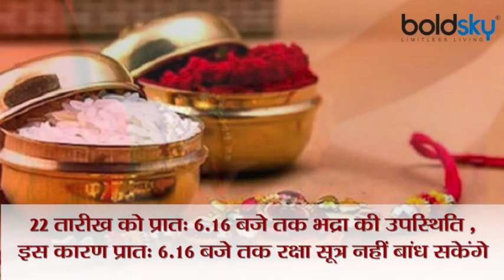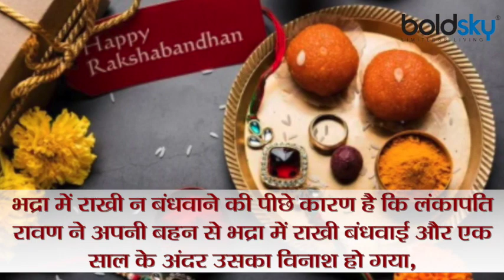Raksha Bandhan 2021: रक्षाबंधन 2021 भद्रा काल समय | रक्षाबंधन राहुकाल समय | Boldsky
Raksha Bandhan, the festival of the sacred relationship of brother and sister, is celebrated in Sawan. Raksha Bandhan is celebrated on the full moon of Sawan month. Due to the influence of many planets, the festival of brother-sister love gets a bad look. One of which is Bhadra. According to the Hindu calendar, Bhadra Kaal is counted as an inauspicious Muhurta. During this time auspicious works are prohibited. The auspicious time of Raksha Bandhan is from 12.00 noon to 2.12 pm in Scorpio ascendant and 6.06 pm to 7.40 pm in Aquarius ascendant. Bhadra's presence is there till 6.16 am on 22nd. Due to this, the defense thread will not be able to be tied till 6.16 am. The festival of Raksha Bandhan can be celebrated before the start of Rahukal from 04:30 in the evening. In the scriptures, it is considered inauspicious to tie Rakhi in Bhadrakal. This year, on Raksha Bandhan, the Moon will communicate with the constellation of Mars and Aquarius.

सावन में भाई-बहन के पवित्र रिश्ते का त्योहार रक्षा बंधन मनाया जाता है। सावन मास की पूर्णिमा को रक्षा बंधन मनाते हैं। कई ग्रहों के प्रभाव से भाई-बहन के प्यार वाले त्योहार पर बुरी नजर पड़ती है। जिनमें से एक भद्रा भी है। हिंदू पंचांग के अनुसार, भद्रा काल को अशुभ मुहूर्त में गिना जाता है। इस दौरान शुभ कार्यों की मनाही होती है। मध्यान्ह में वृश्चिक लग्न में दोपहर 12.00 बजे से 2.12 बजे तक और कुंभ लग्न में सायंकाल 6.06 बजे से 7.40 बजे तक का रक्षाबंधन का शुभ मुहूर्त है। 22 तारीख को प्रात: 6.16 बजे तक भद्रा की उपस्थिति है। इस कारण प्रात: 6.16 बजे तक रक्षा सूत्र नहीं बांध सकेंगे। शाम को 04 बजकर 30 मिनट से राहुकाल आरंभ होने से पहले रक्षा बंधन का त्योहार मनाया जा सकेगा। शास्त्रों में भद्राकाल में राखी बांधना अशुभ माना जाता है। इस साल रक्षा बंधन पर चंद्रमा मंगल के नक्षत्र और कुंभ राशि पर संचार करेंगे।